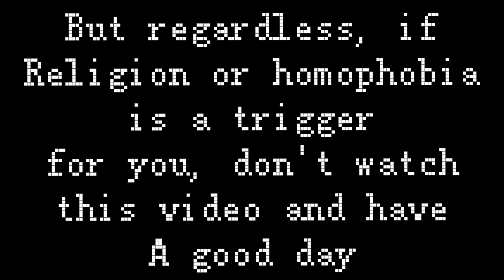Take me to church || Cross sans || Kross (killer x Cross) || Canon lore Originverse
Ah yes the gayest of my Sanses used to be homophobic.